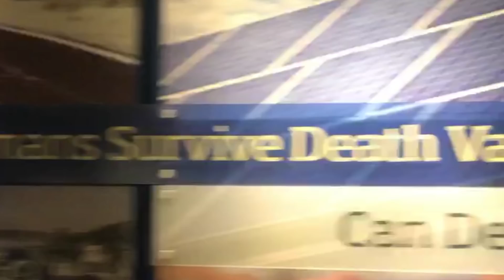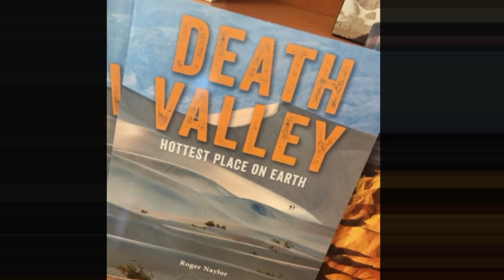By Gloria Melu [ E1 DEATH VALLEY ** SEQUOIA PARK ]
I'm so excited to present you the first ep of my first vlog or whatever it is..is just that I wanna share with you amazing experiences that I have the privilege to enjoy.